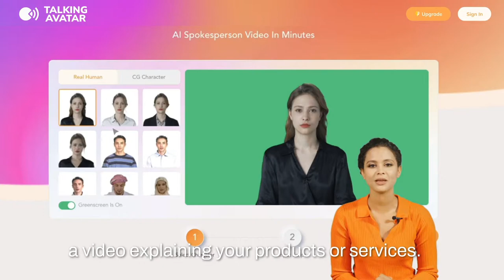How To Create A Talking Avatar For Your Video(FREE)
Do you want to add avatars to your existing content?

You can create TalkingAvatar videos in minutes!

No skills are required😎

It's really easy to get started:
Step1: Select your avatar, you can also reface your avatar with one selfie!
Step2: Type/ Paste your script, and then choose the voice you like:)

Also, our avatars are green-screened, so you can embed them in any existing content!🤩